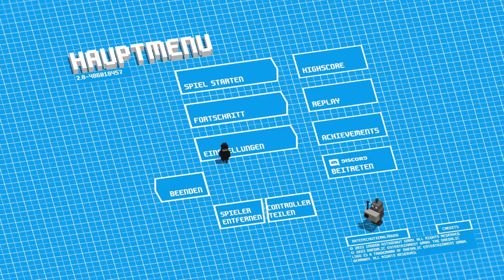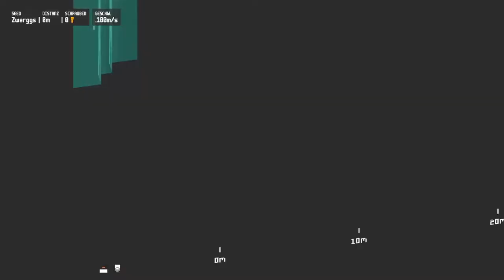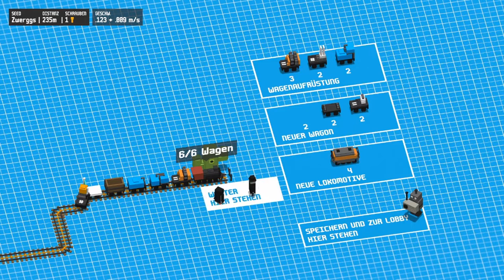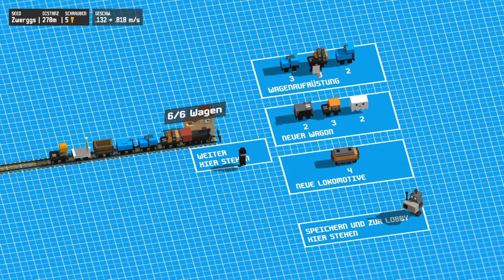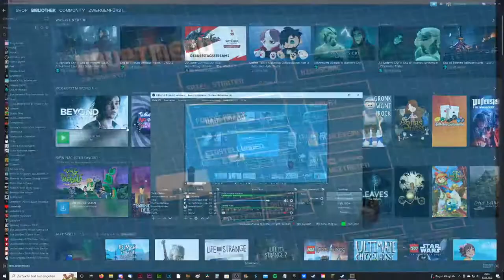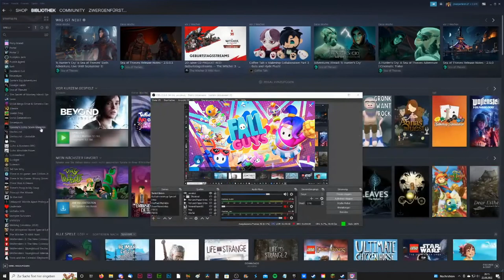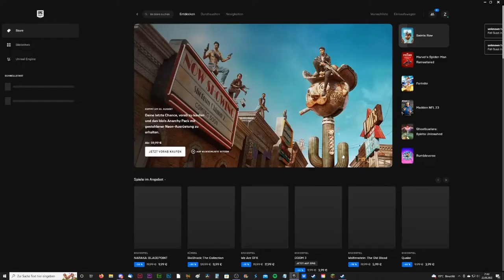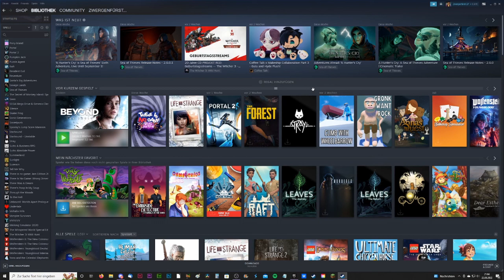UNRAILED & FALL GUYS ZwergenfürstLive * Warm Up Stream vor der Gamescom-Woche mit Max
Unrailed und Fall Guys Stream auf Twitch mit Max [Streamaufzeichnung vom 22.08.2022]